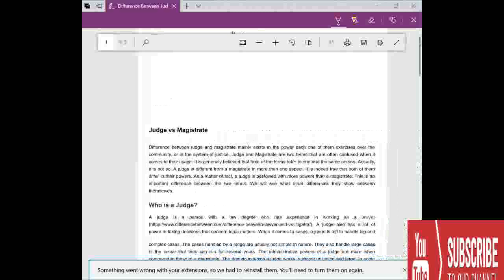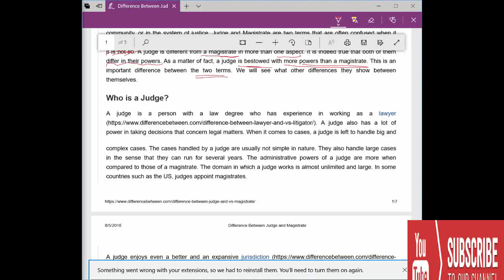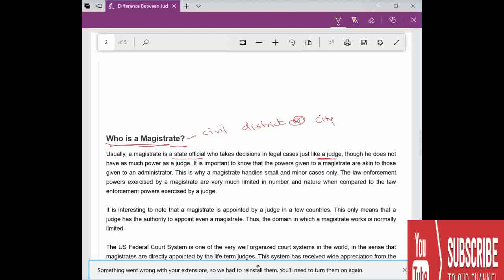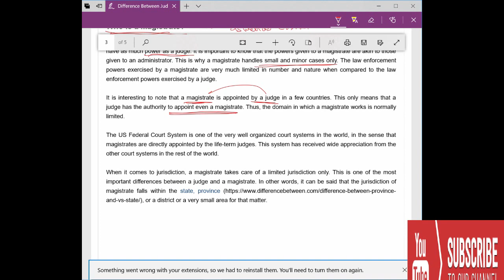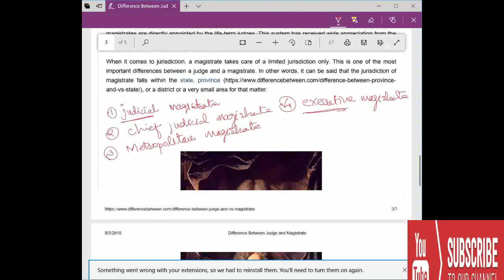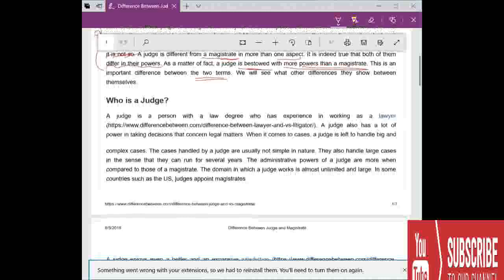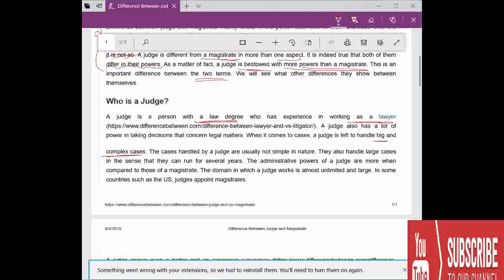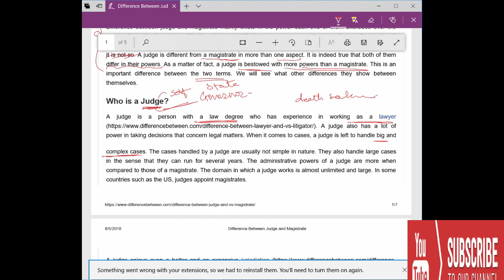न्यायाधीश और मजिस्ट्रेट के बीच क्या अंतर होता है, Difference between Judge and Magistrate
न्यायपालिका संविधान का अंग है जो नागरिकों के हितों की रक्षा करता है. यह अंतिम प्राधिकरण है जो कानूनी मामलों और संवैधानिक व्यवस्था की व्याख्या करता है. यह नागरिकों, राज्यों और अन्य पार्टियों के बीच विवादों पर कानून लागू करने और निर्णय लेने में एक महत्वपूर्ण भूमिका निभाता है. न्यायालय अधिकारों की रक्षा के लिए देश में कानून को बनाए रखते हैं. न्यायाधीश, सुप्रीम कोर्ट, उच्च न्यायालय और अन्य अधीनस्थ अदालतों के प्रमुख होते हैं.

न्यायाधीश, मजिस्ट्रेट्स के समान नहीं होते हैं, इनकी शक्तियां न्यायाधीश से अपेक्षाकृत कम होती हैं. एक मजिस्ट्रेट का अधिकार क्षेत्र आमतौर पर एक जिला या एक शहर ही होता है. आइये इस लेख के माध्यम से न्यायाधीश और मजिस्ट्रेट के बीच क्या अंतर होता है के बारे में अध्ययन करते हैं.